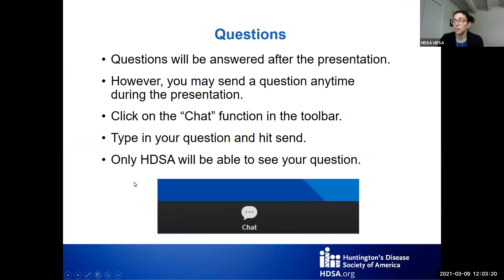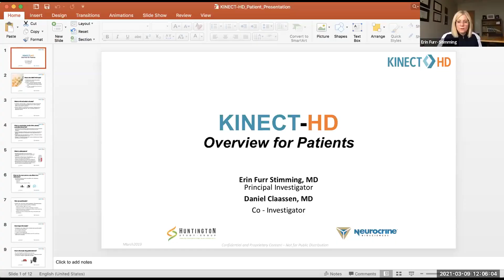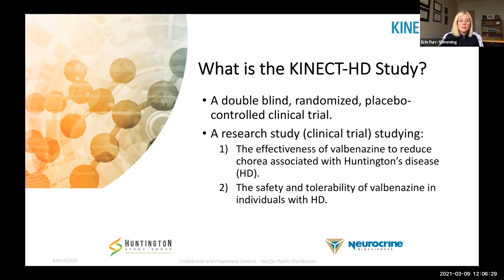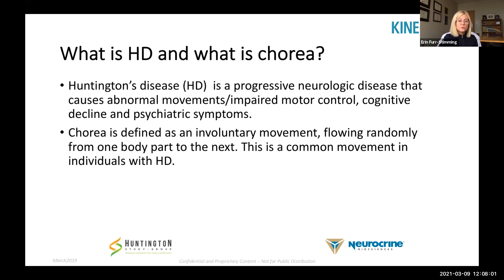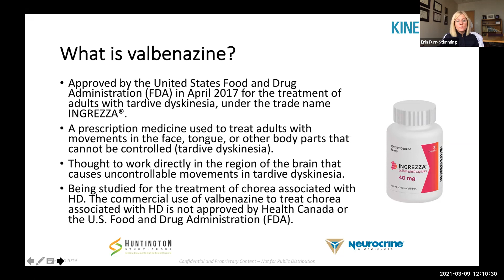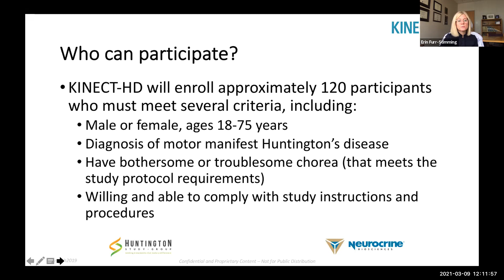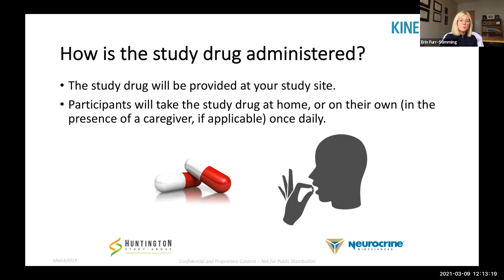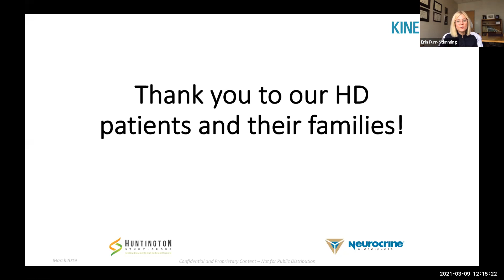RESEARCH WEBINAR: KINECT-HD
Dr. Erin Furr Stimming & Dr. Daniel Claassen discuss the KINECT-HD study testing valbenazine as a treatment for HuntingtonsDisease chorea. For more HD resources please visit HDSA.org.